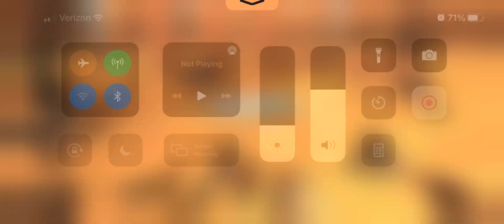Beat the acklay, with mods